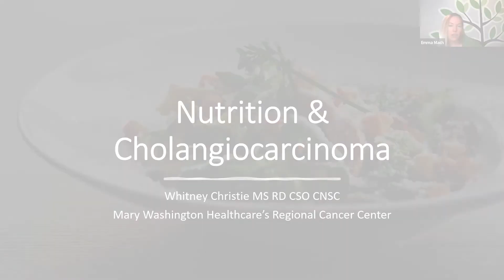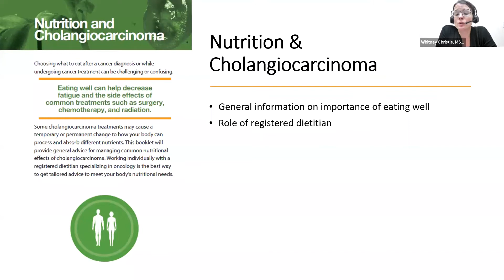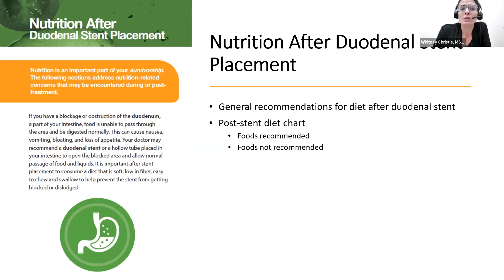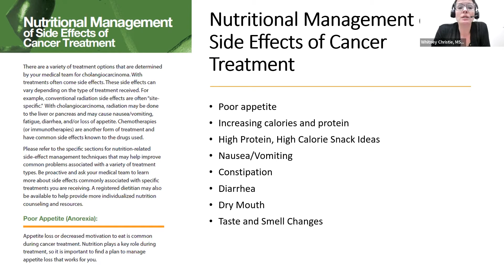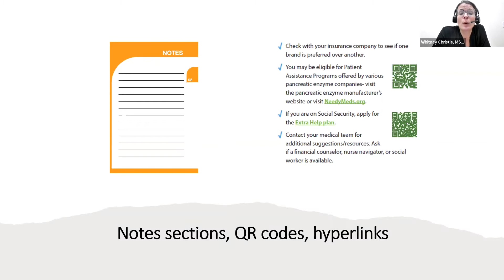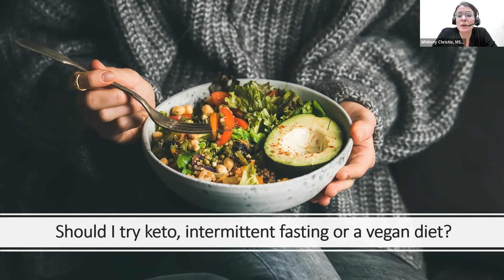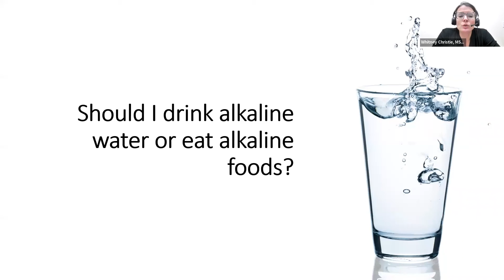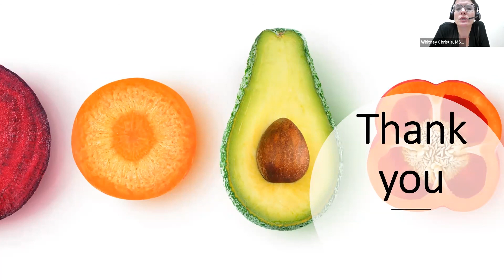Webinar: Nutrition and Cholangiocarcinoma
Whitney Christie, oncology dietitian at Mary Washington Healthcare's Regional Cancer Center and co-author of Nutrition and Cholangiocarcinoma booklet, will review the new booklet "Nutrition and Cholangiocarcinoma" available through the Cholangiocarcinoma Foundation. She will also review some frequently asked nutrition questions cholangiocarcinoma patients ask.